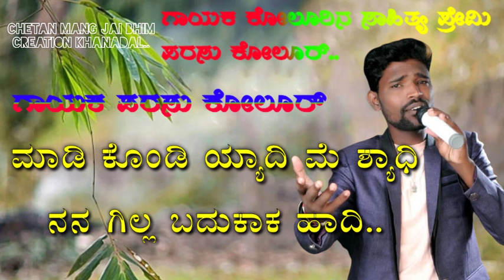PARASUKOLUR# JAIBHIMCREATION#MALUNIPANAL MADIKONDE YYADIME SYADI NANAGILLA BADUKAK HADI ಮಾಡಿಕೊಂಡಿ..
PARASU KOLUR BALU BELAGUNDE MALU NIPANAL GAIBU GANI SHIVAKANT PUJARI RAJU NINGANAVAR PRALHAD SATTI..